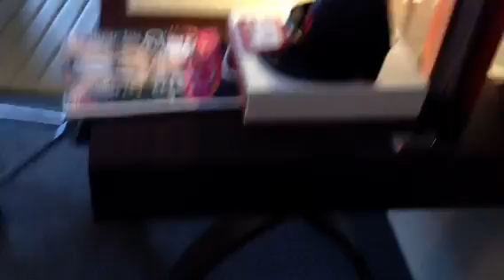Cosmopolitan room tour